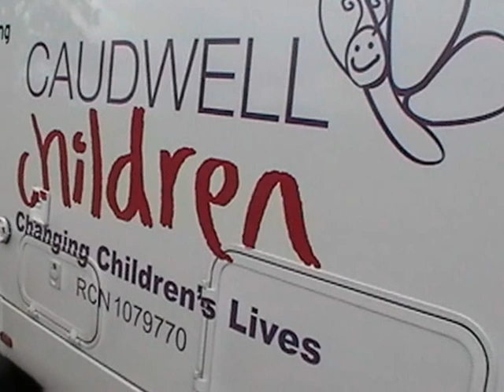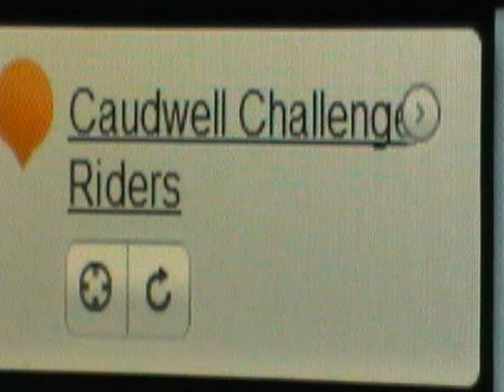TEAM CAUDWELL'S EPIC LEJOG BIKE RIDE: "THE TOUGHEST £100K WE'LL EVER RAISE"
It all took place while most of the country was experiencing the worst rainfall in living memory - in some cases a month's worth of rain in a matter of hours; Other than for an hour's respite in the sun halfway through, the CaudwellChildren LEJOG cycle ride team didn't just cover an average of 135 miles a day, they covered it through that rain, sometimes riding for 15 hours a day. "I swear that record rainfall followed us virtually every yard of the 1,000 or so miles we covered - it was absolutely miserable, and certainly the toughest challenge I have ever tackled. The camaraderie was amazing amongst the six-strong team, and i must say i am incredibly proud of all of them, but particularly my daughter Libby who had never really ridden a bike any distance until she started training for this earlier in the year," said John.

The ride is expected to raise more than £100,000 for Caudwell Children - a charity which supports badly disabled and desperately sick children.

This is a short video diary, and an interview with John Caudwell shortly after stepping off his flight back from Scotland.